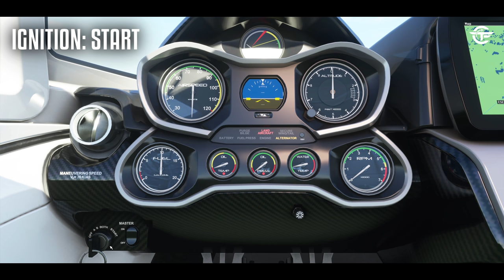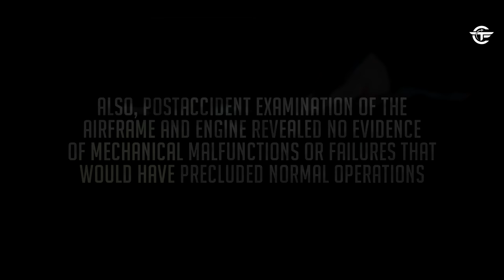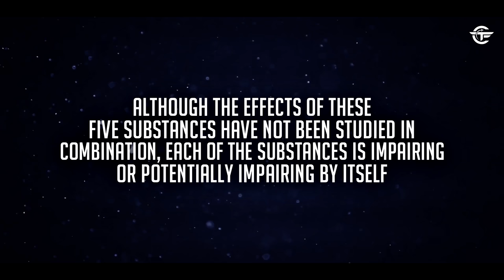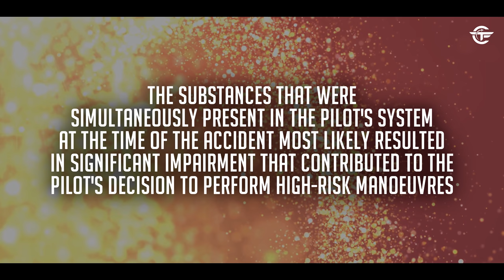Baseball Tragedy | Here’s how MLB Player Roy Halladay Crashed his Plane in Florida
Major League Baseball (MLB) Pitcher Roy Halladay’s Icon A5 aircraft crashed in shallow water near New Port Ritchey, Florida, under near-perfect skies on November 7, 2017, after a short flight from a lakeside beach in Odessa. Find out what happened.

Buy the hardware that I use here:
• CPU
• GPU (Graphic Card)
• Internal SSD (NVMe)
• Internal SSD
• 4K MONITOR
• MOUSE
• Standard Hard Drive
• JOYSTICK